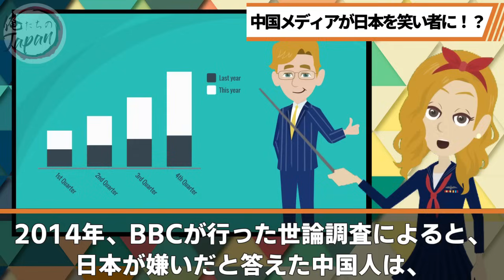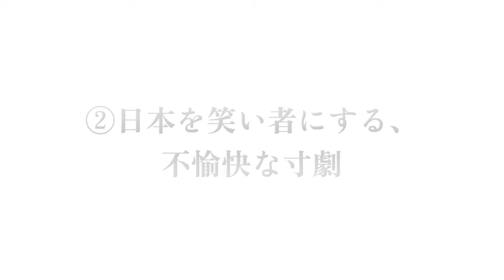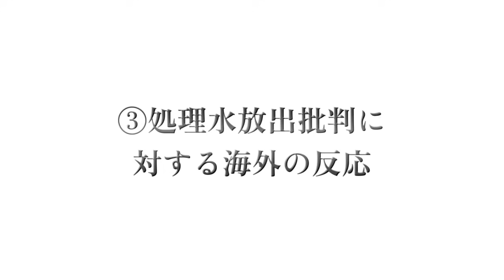【海外の反応】韓国人「中国よ、さすがにこれはマズイだろ・・・」中国メディアが日本の姿をバカにして発信した結果…【俺たちのJAPAN】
■フリー素材
動画：Pixabay（フリー動画）